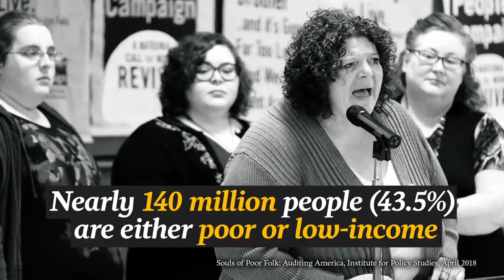Poor People's Campaign clips shown in London 3 July 2018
This is a short selection of speeches by powerful orators including PPC co-chairs Rev William Barber and Rev Liz Theoharis which was shown in the House of Commons, Westminster, London UK on 3 July. (Complete footage of the full program in Washington DC on 23 June 2018

See also speech by Margaret Prescod, part of the Coordinating Group for California’s Poor People’s Campaign, Radio Pacifica and Women of Colour / GWS.  This electrifying meeting was hosted by Shadow Chancellor John McDonnell, MP.